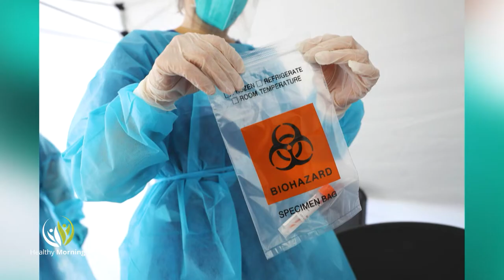Healthy Morning - Акценти 03 - 07 Януари.2022